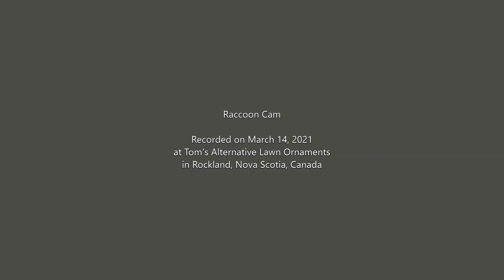Raccoon Cam | Episode 3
Raccoon Cam Episode 3.  Feeding time for the raccoon at Tom's Alternative Lawn Ornaments in the Annapolis Valley, Nova Scotia, Canada.  The raccoon is eating cat food.  There is some water for him there too.  Recorded on Sunday March 14, 2021.